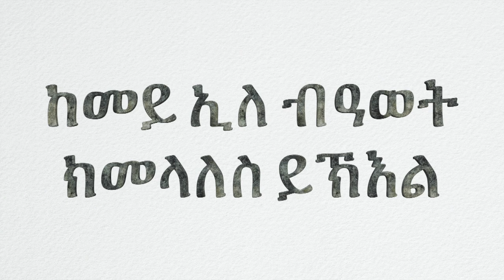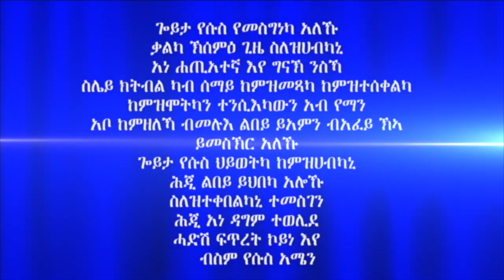ከመይ ኢለ ብዓወት ክመላለስ ይኽእል